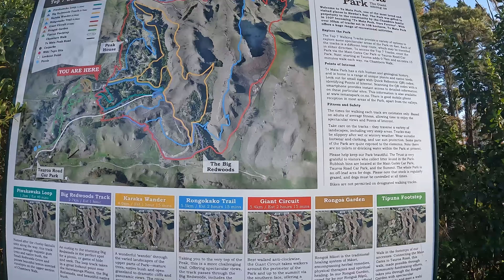Notre QUOTIDIEN pendant 2 mois de TRAVAIL - PVT Nouvelle Zélande - Vlog 12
Hey coucou !

Et non, vous ne rêvez pas, les chatons sont de retour pour une nouvelle vidéo. :D
On voulait vous partager notre quotidien pendant ces 2 mois de travail à Hastings dans la Hawke's Bay. Boulot, randonnée et chat au programme. ❤️

Des bisous !

Les chatons sur Tik Tok : @des_chatons_et_des_kiwis

Mélodie & Valentin =•́ܫ•̀=